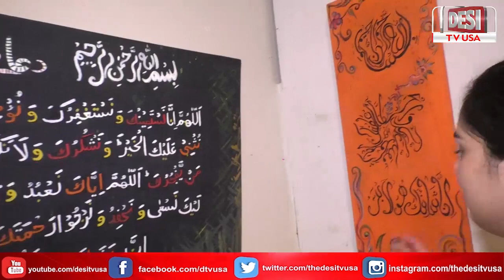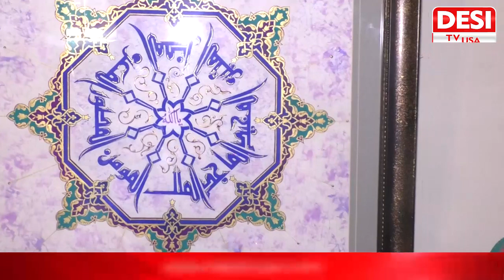Special Report l Art Contest in Rawalpindi Art Council | DESI TV USA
A special report from Rawalpindi Art Council, in which reporter of Desi TV USA, Momina Khan participated in a photo exhibition which was organized by Rawalpindi Art Council. Students arranged the photo exhibition and displayed their paintings and calligraphic work. Momina asked about the paintings prepared by students. Young artists brief about their calligraphy, oil painting, and water painting work.
We are a hard-working nation and young artists are assets of our country. Rawalpindi Art Council has taken an initiative to display the young Artists Exhibition 2022 for the art community, curators, educators, art collectors, and others. Our young artists are also suffering due to economic strain and deprivation. We need to support and encourage them by displaying, sharing, and buying their works. Rawalpindi Art Council has tried to do its part and now it’s your turn to take it forward as much as we all can.

Host Of The News: Momina Khan